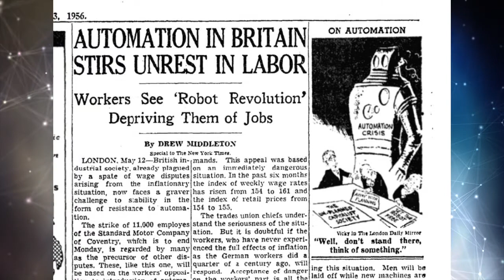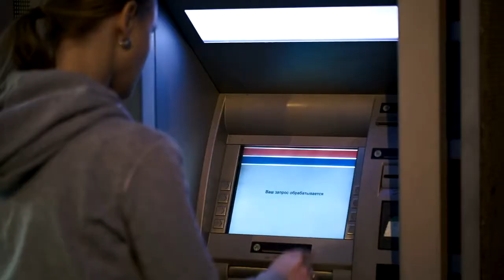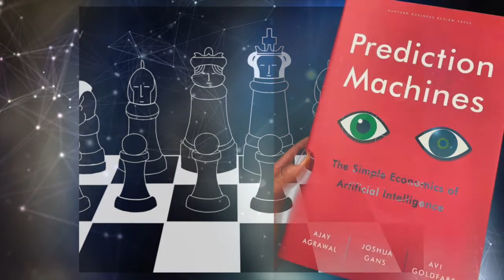22. Working Machines - How Humans Judge Machines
In recent years, people have grown concerned about technological labor displacement and the precarization of work. Concerns about the influence of technology on labor are as old as the introduction of printing in Europe. As printing spread, monastic scribes attempted to ban presses, declaring them demonic devices. Centuries later, English Luddites became famous for opposing steam-powered looms. But the rage of Luddites was not only about labor displacement. It was the abysmal labor conditions of the Industrial Revolution, a clear example of the precarization of work.

Labor economists have been eager to emphasize that technology is not only a substitute for labor, but also a complement, so it creates jobs with one hand and takes them away with the other. Economists agree—in general—that technology is labor saving, but many also say that it increases the productivity of the workers that it does not replace. These increases in productivity, plus new complementarities, can increase aggregate demand and stimulate the need for more human work.

A classic example of the complex interaction between technology and labor is the introduction of automatic teller machines (ATMs). ATMs did not eliminate human tellers, as some feared. In fact, the number of human tellers in the US actually grew modestly after ATMs were introduced, from 500,000 in 1980 to about 550,000 in 2010. ATMs did not eliminate the job of teller; they transformed it. This was in part due to the lower cost of opening new bank branches, which together with other factors, such as more bank-friendly regulations, contributed to new bank teller jobs with different responsibilities.

In cities like Nanjing, China, it is common for restaurants to have QR codes on every table. The QR code allows customers to order food and pay their bills using their phones. But this technology does not replace the need for human servers. It only automates a few of their tasks, allowing them to focus on things other than taking orders or collecting checks. Servers are still needed to carry food, clear tables, greet customers, deal with special requests, and maintain a civilized environment at the restaurant. This example also shows that automation often does not replace entire jobs because it involves tasks. That is why studies that focus on the automation of jobs tend to overestimate the impact of automation  compared to studies focused on the automation of tasks.

Hence, the question that we should be asking is not “Will a robot will take my job?” but “How will the labor market change with technology?” In response to that question, economists have made a few predictions.

There is an apparent consensus that while changes in technology have important effects on labor on the short term, they do not appear to affect the need for labor in the long run. Using data from the International Federation of Robotics (IFR), Graetz and Michaels report that between 1993 and 2007, the introduction of robots did not reduce total employment, although they do find evidence that robots reduce the employment share of low-skilled workers. Other authors also find a negative correlation between the stock of robots in a country and unemployment.

There is no clear consensus on predictions about the redistributive effects of technology. Some scholars anticipate an increased polarization of the labor force and increased inequality. Yet some scholars have arrived at the opposite conclusion when focusing on the replacement of tasks rather than occupations.

Another angle of this discussion has been to focus on the types of jobs being replaced by new technologies. In his book Prediction Machines, Ajay Agrawal focuses on the fact that artificial intelligence (AI) technologies are mostly good for prediction, so he forecasts the effect of AI on labor by assuming that its main effect is a reduction in the cost of predictions. For instance, lower prediction costs could flip the shopping-then-shipping model of online retailers to a shipping-then-shopping model. This is because, in a world where stores can predict the items that a person may buy, business models in which stores ship items and learn from the ones that are returned may become viable.

The fact that technology will affect the future of work is undeniable. But technology is not the only force affecting labor. The future of work also depends on global value chains, the increasing concentration of complex economic activities, the rising education levels of the Global South, and international migration. To better manage this impact, we need to understand how people react to the impact of technology on jobs compared to other forces.